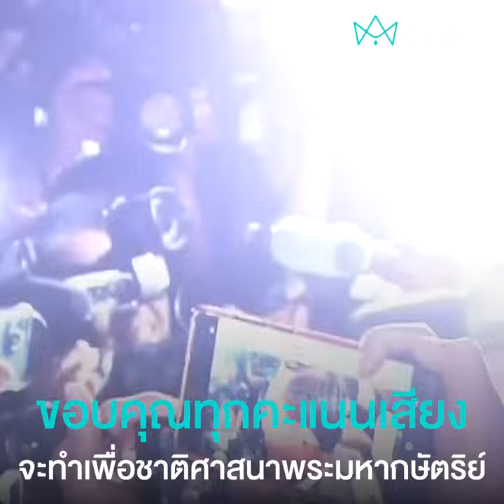ลุงตู่ ขอบคุณทุกคะแนนเสียง จะทำเพื่อชาติศาสนา พระมหากษัตริย์ | ข่าวทันกระแส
ลุงตู่ ขอบคุณทุกคะแนนเสียง จะทำเพื่อชาติศาสนา พระมหากษัตริย์